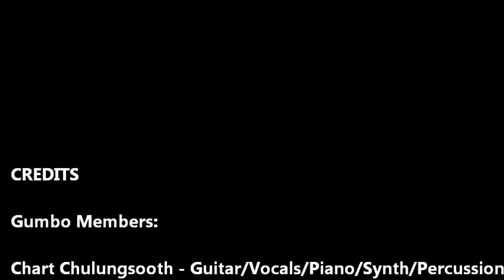Gumbo Jam Band Spring Concert - You Ain't Seen Nothin Yet by BTO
Here we play BTO's "You Ain't Seen Nothin Yet"  featuring Bob Dombrowski on vocals and Chart Chalungsooth on lead guitar. The song is actually a study on cow bell technique as its played in all the choruses and the lengthy outro. I guess we are ready for "Don't Fear the Reaper" now! It's nice to see the band learning to relax just a little more each year, in another year we will retire the music stands altogether! Yea! one less thing I have to drag down into the hall! ;)